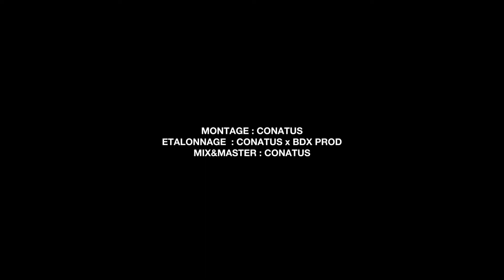Skunkcheese x Tayback - Guest list (Clip officiel)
Conatus présente : Skunkcheese feat Tayback - Guest list

Record/mix/master : Conatus production
CLIP et IMAGES : Conatus production

TAYBACK et SKUNKCHEESE produit par CONATUS 👽

Production indépendante d'artistes urbains.

✖ CONATUS PROD

✖ SKUNKCHEESE

✖ TAYBACK

En attendant la suite,